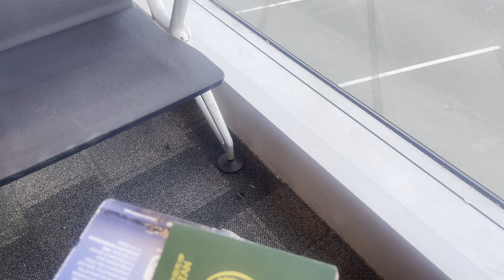Pakistan say abu dhabi ka safar | travel vlog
Thnx